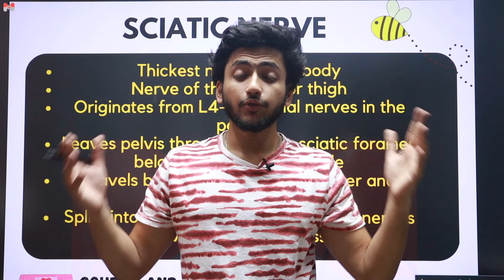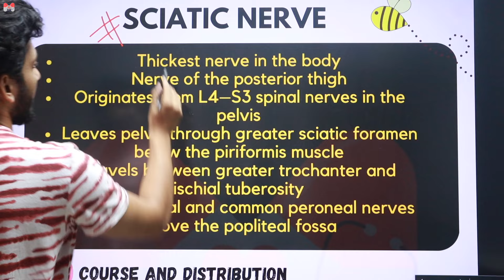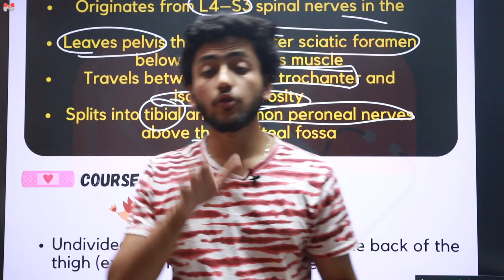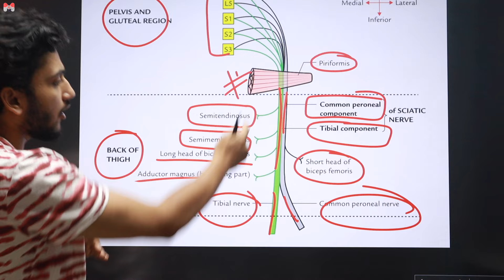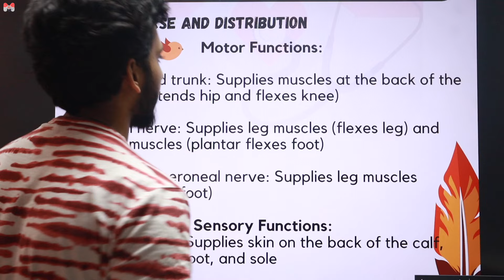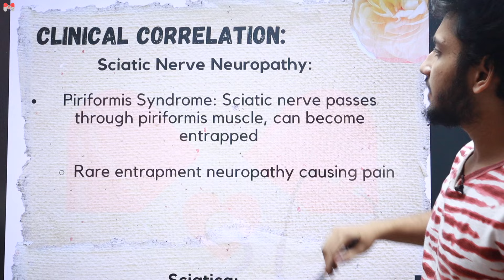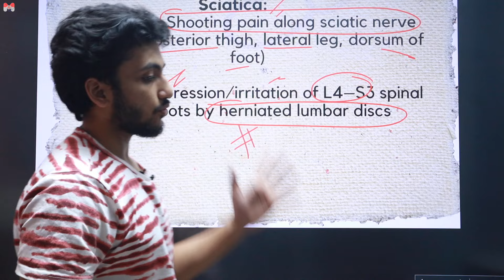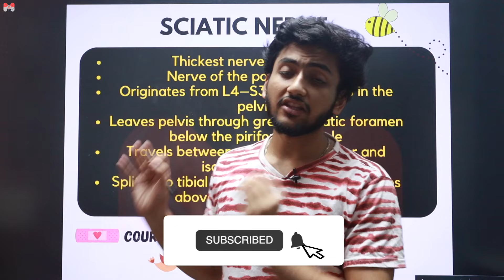Lower Limb Anatomy- Sciatic Nerve | MBBS 1st Year | Full Explanation With Exam Notes | MBBS World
Download our MBBS World App From Google Play Store👇
The link will be updated very soon after the launch !!

Every topic will be uploaded in the course just after the One Shot Video of that topic is uploaded on Youtube.